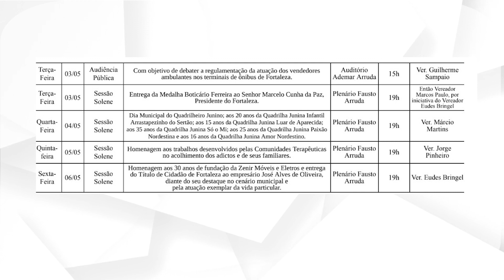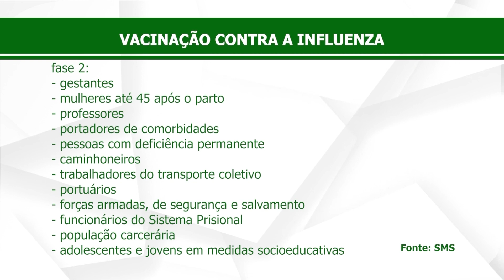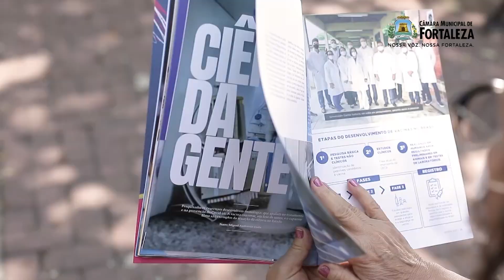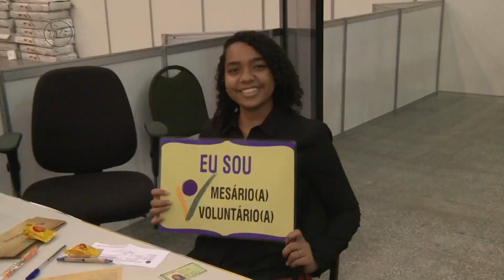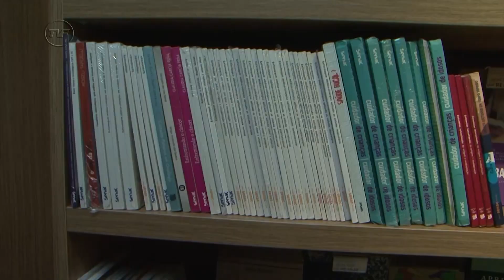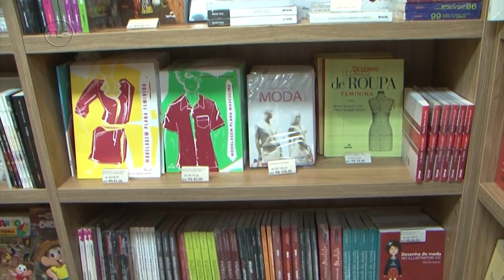DIRETO DA REDAÇÃO 02 05 2022